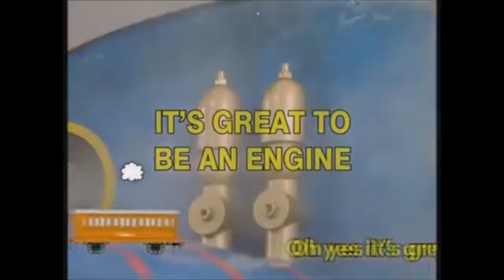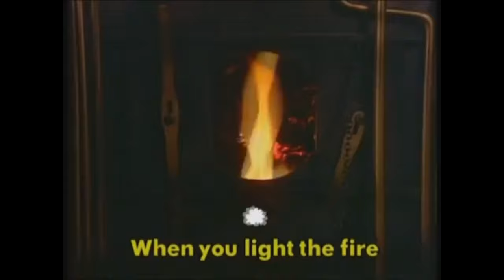It's Great to Be An Engine (Original/Headmaster Hastings Mashup; HD)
I loved listening to this song on my Rescues on the Railways VHS when I was younger, and I felt like doing a Headmaster Hastings Mashup to this song. Every time I listen to the child speaking about the Island of Sodor, it felt so emotional to listen to.

Footage provided by Liam Fitzgerald